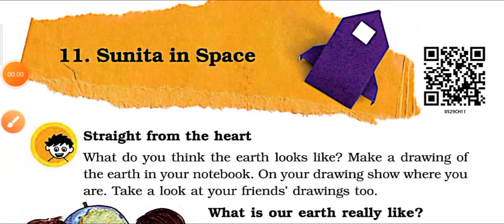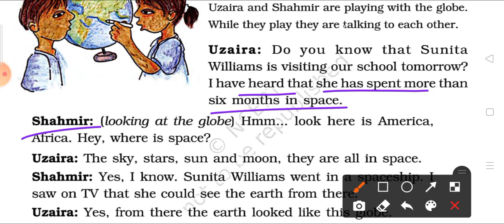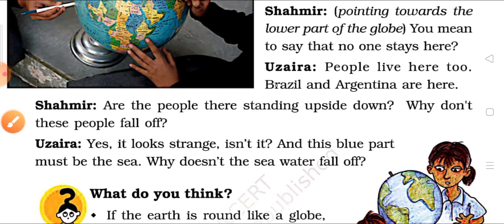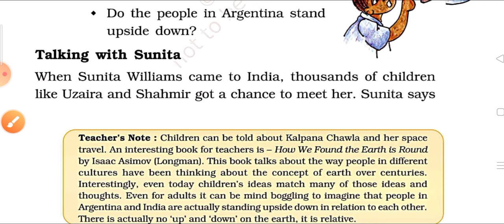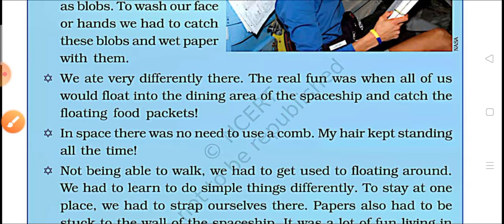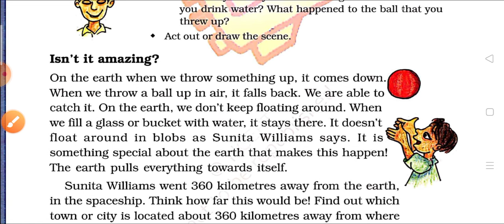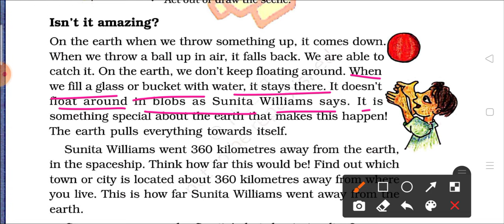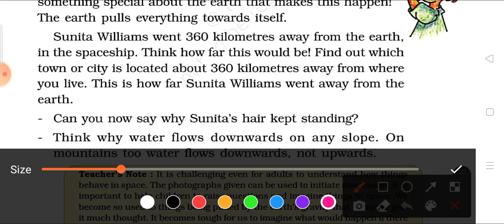Reading + हिन्दी Explanation + NCERT Question Answers / Sunita in Space / Class-5 EVS Chapter 11